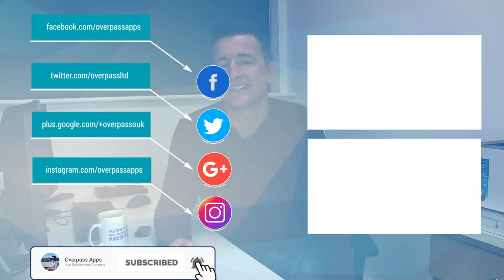Is A High Click-Through Rate On Admob A Bad Thing?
Is A High Click-Through Rate On Admob A Bad Thing?(The Daily Overpass #517)